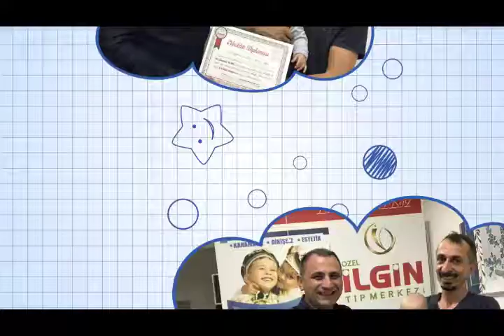Muhammed BAYRAKLI - Sünnet Video